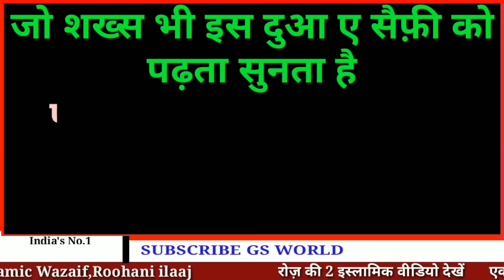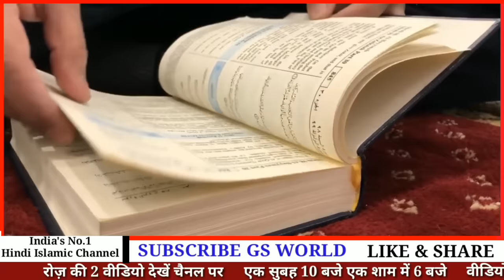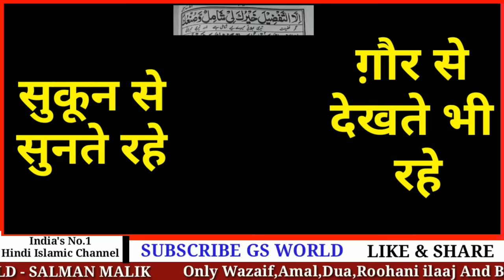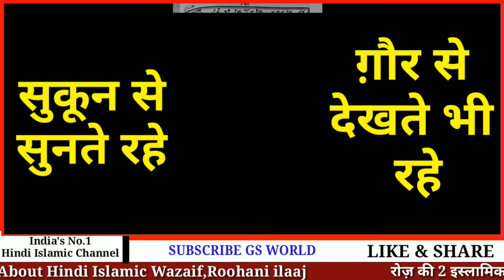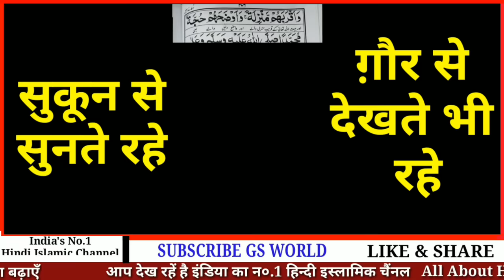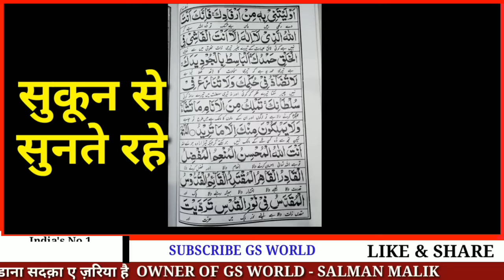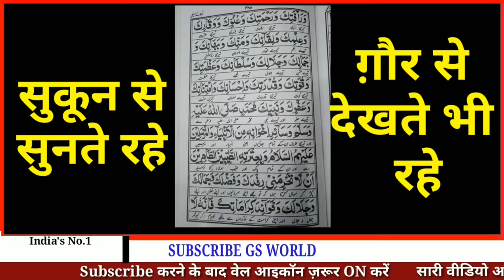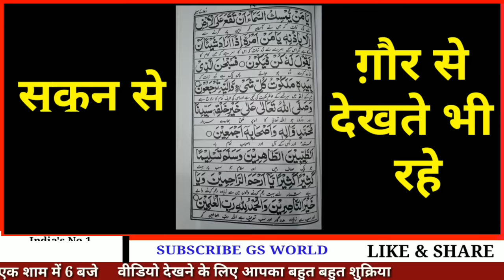इस दुआ को सिर्फ़ सुन लो सुनते ही बिगड़े काम फ़ौरन बन जाएंगे | Dua E Saifi Ki Fazilat | GS World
Dua E Saifi Ki Fazilat
Dua E Saifi Sunne Ke Fayede Hindi Me

Shukriya
Allah Hafiz

Salman Malik